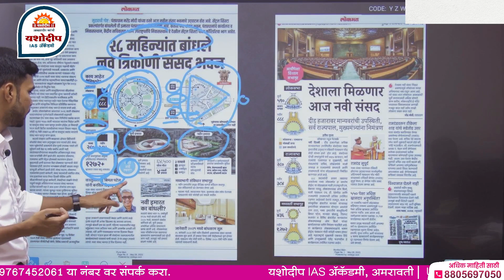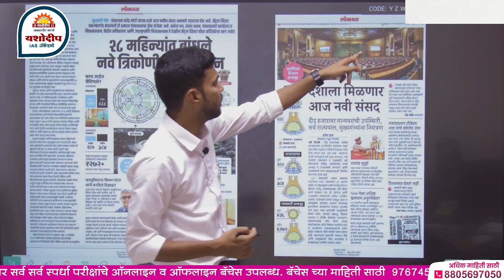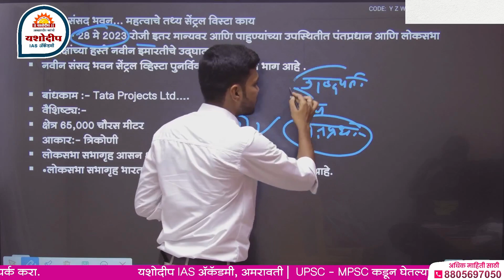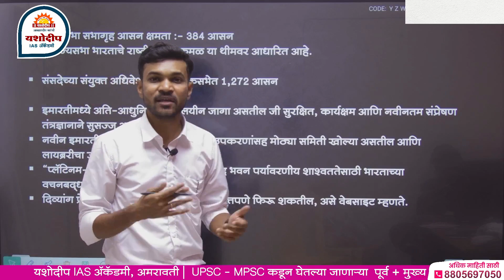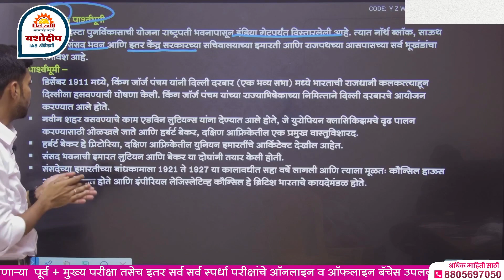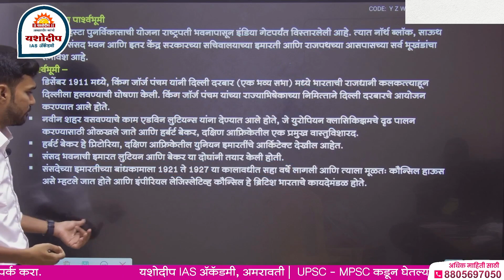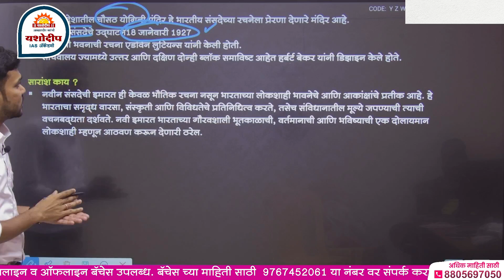नवीन संसद भवनची वैशिष्टये काय ? | Exclusive details of the New Parliament Building | MPSC - UPSC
संपर्क
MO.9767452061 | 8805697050